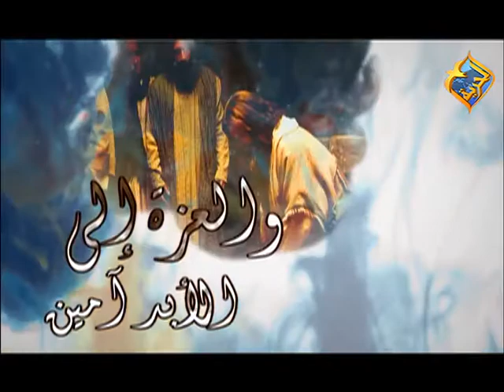معركة الصليب والغفران " تأملات اسبوع الآلام ...مع القمص / اشعياء ميخائيل من انتاج قناه الحريه04